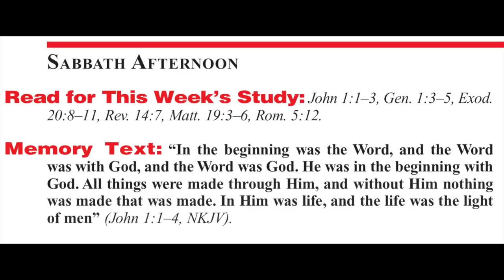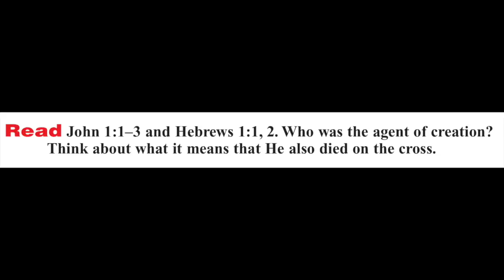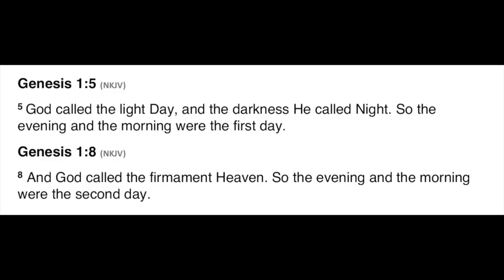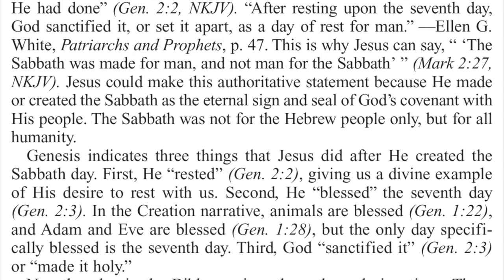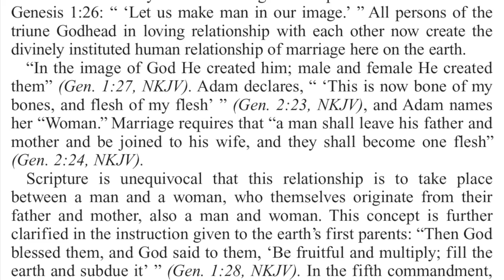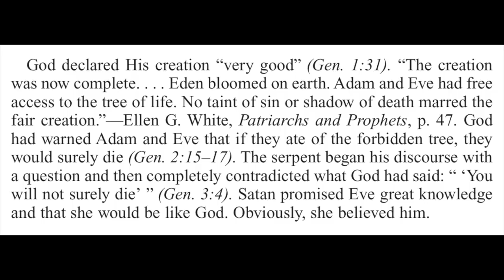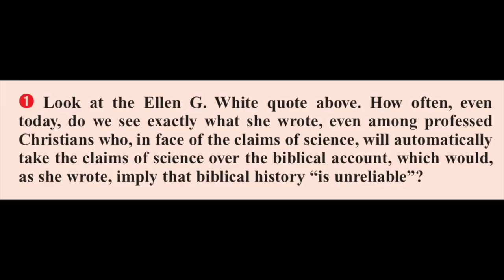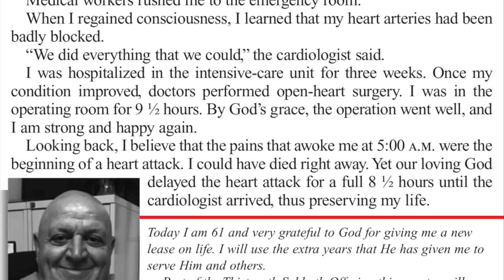2020 Q2 Lesson 08 – Creation: Genesis as Foundation – Part 1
🔴 Opening Prayer 00:00
🔴 Sabbath 00:42
🔴 Sunday 03:53
🔴 Monday 08:12
🔴 Tuesday 12:56
🔴 Wednesday 18:31
🔴 Thursday 23:58
🔴 Friday 29:48
🔴 Inside Story 35:00
🔴 Presenter Notes 37:45